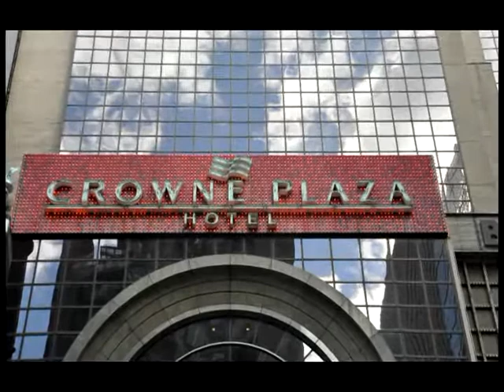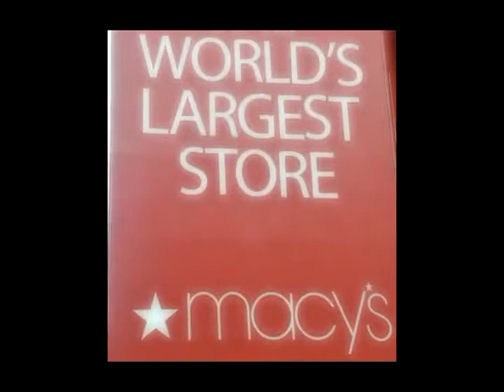New York Highlights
The slideshow of NYC